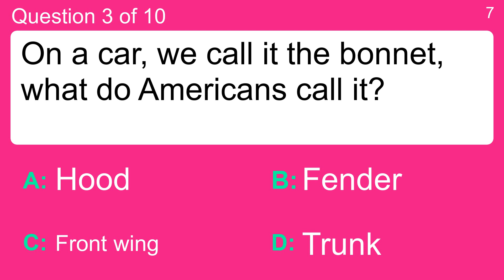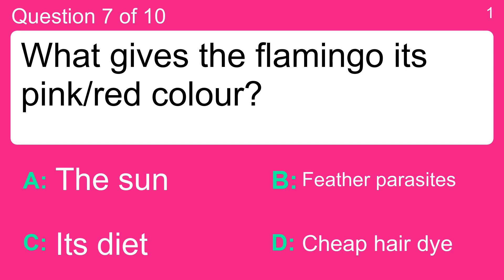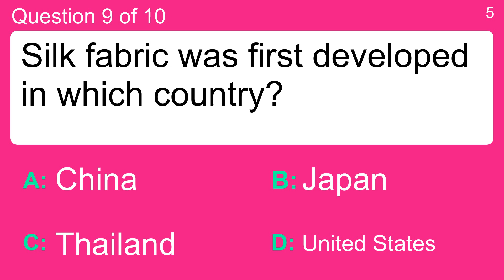Trivia Challenge. Can you score 6/10?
Question 1 : Complete this film title, “The Girl With The _________ Tattoo”.
 Answer a: Cat
 Answer b: Dog
 Answer c: Dragon
 Answer d: Snake

Question 2 : Lesley Gore sang that it was her party and she would do what if she wanted to?
 Answer a: Cry
 Answer b: Dance
 Answer c: Leave
 Answer d: Sing

Question 3 : On a car, we call it the bonnet, what do Americans call it?
 Answer a: Fender
 Answer b: Front wing
 Answer c: Hood
 Answer d: Trunk

Question 4 : Which of these celebrities stated they would run for US President in 2012?
 Answer a: Ben Affleck
 Answer b: Donald Trump
 Answer c: Tom Hanks
 Answer d: Vince McMahon

Question 5 : Who received a reported $25 million for a 1995 boxing match that lasted 89 seconds?
 Answer a: Herbie Hide
 Answer b: Joe Frazier
 Answer c: Larry Holmes
 Answer d: Mike Tyson

Question 6 : You can access Pinterest through your accounts on which other sites?
 Answer a: Bebo & MSN
 Answer b: Facebook & Twitter
 Answer c: MSN & Facebook
 Answer d: MySpace & Bebo

Question 7 : What gives the flamingo its pink/red colour?
 Answer a: Cheap hair dye
 Answer b: Feather parasites
 Answer c: Its diet
 Answer d: The sun

Question 8 : The first spacecraft to reach the Moon was called what?
 Answer a: Galileo 1
 Answer b: Hubble 1
 Answer c: Lunar 1
 Answer d: Orion 1

Question 9 : Silk fabric was first developed in which country?
 Answer a: China
 Answer b: Japan
 Answer c: Thailand
 Answer d: United States

Question 10 : "You've proved to me that all this ultra-violence and killing is wrong, wrong, and terribly wrong. I've learned my lesson, sir". Name the film?
 Answer a: A Clockwork Orange
 Answer b: American Beauty
 Answer c: Leon
 Answer d: Taxi Driver